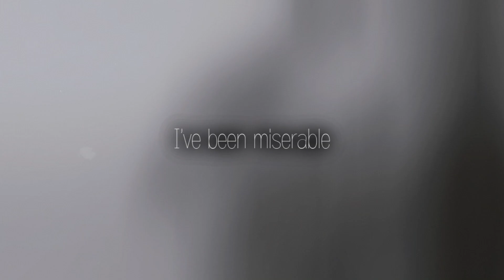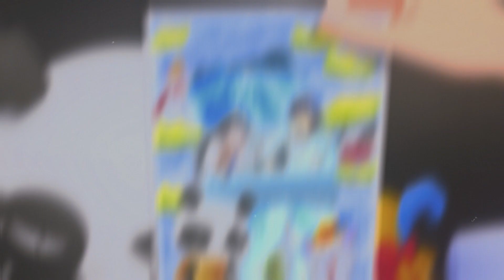I Fell in Love With You, Now It's Killing Me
Anime:
Oregairu
Yahari ore no seishun love kome wa machigatteiru
my teenage romantic comedy